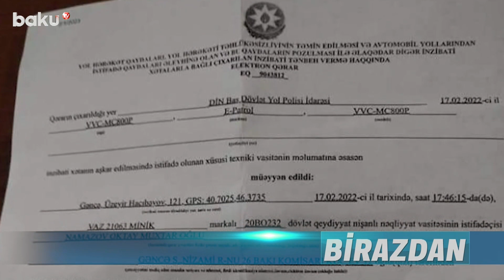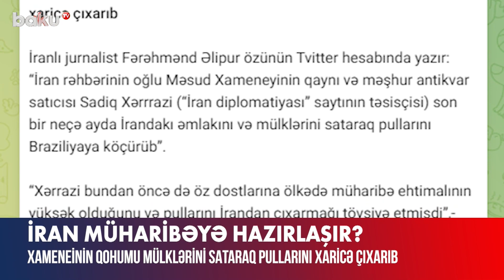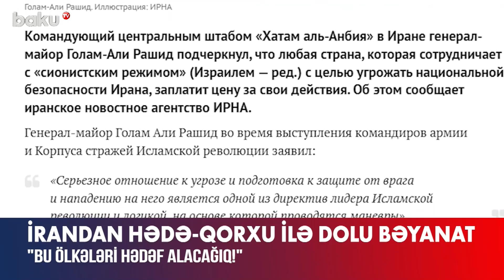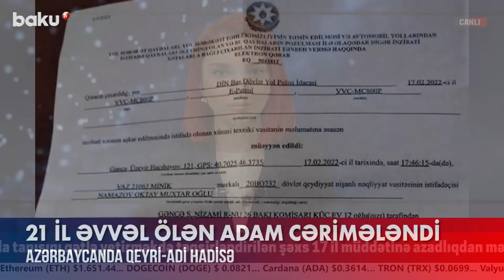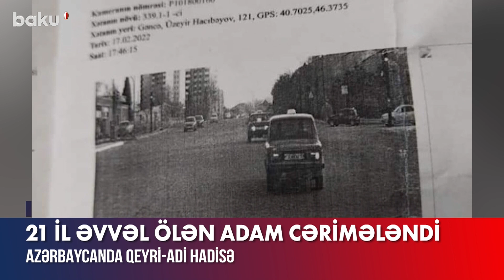Ağ Evin keçmiş həkimi dövlət başçısının sirrini açdı - BAKU TV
Ağ Evin keçmiş həkimi dövlət başçısının sirrini açdı